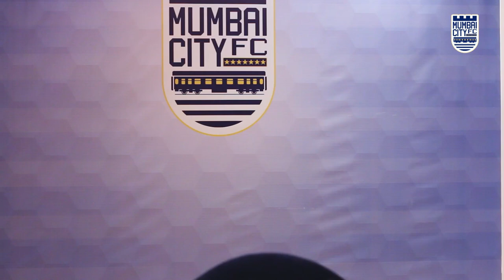Ask Me Anything ft. Adam Le Fondre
Story behind 'Sausage Rolls' 🌭
Special bond with Cy Goddard 😋
AFC Champions League experience 🙌

📹 | Watch our #9 𝗔𝗱𝗮𝗺 𝗟𝗲 𝗙𝗼𝗻𝗱𝗿𝗲 answer your interesting questions in this special 𝗔𝗦𝗞 𝗠𝗘 𝗔𝗡𝗬𝗧𝗛𝗜𝗡𝗚, powered by @dafanewsindia! 🗣️